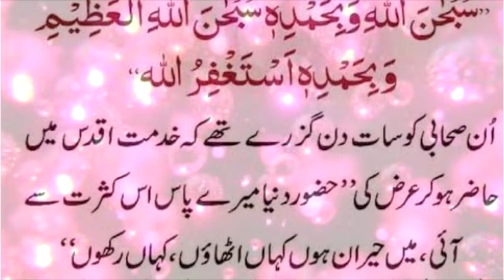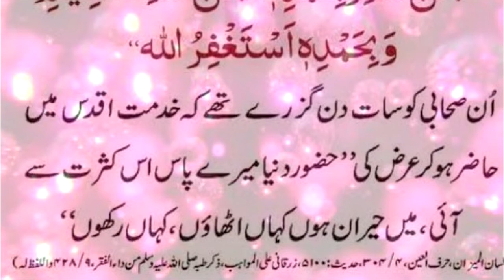Rizaq main barkat ki Nabvi wazifa | Nabi Pak SAW ka btaya howa qurani wazifa